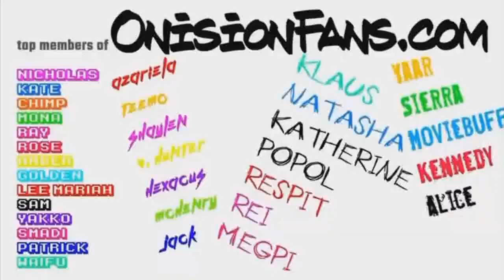YTP: Onision Literally Goes Bananas 2